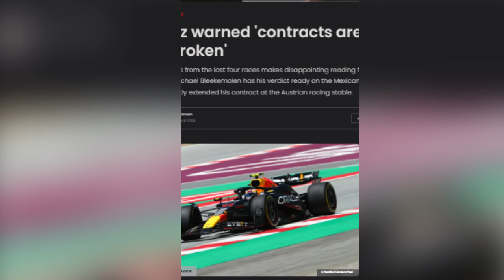Perez warned 'contracts are there to be broken'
Eight points from the last four races makes disappointing reading for Sergio Perez and Red Bull. Michael Bleekemolen has his verdict ready on the Mexican to RacingNews365, who recently extended his contract at the Austrian racing stable.

I tell you my personal opinion, in this video.

Gerd Jansen
24 June at 17:00

This video is my personal opinion based on the above sources listed.

Raz